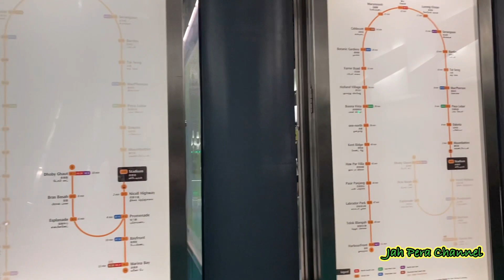Malaysia Vs. Philippines/ Badminton/Friendly Games/ Jah Pera Channel